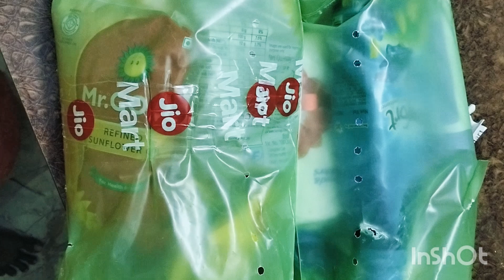jio Mart Online Shopping 🛒🛒jiomart